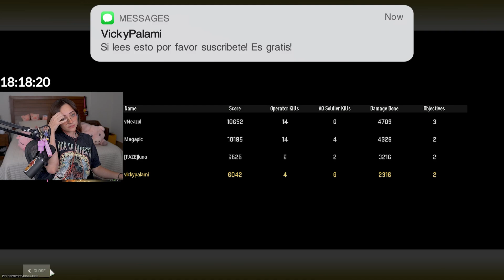MI PRIMERA WIN EN WARZONE 2